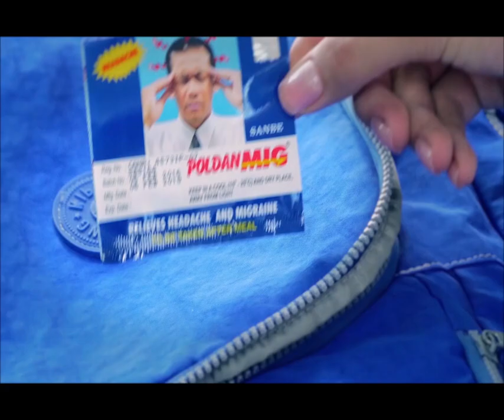សមត្ថកិច្ចជំនាញ កំពុងតែបើកការស្រាវជ្រាវ វែកមុខចាប់ឃាតករ ដែលស.ម្លាប់ក្មេងស្រីម្នាក់ នៅខេត្តត្បូងឃ្មុំ